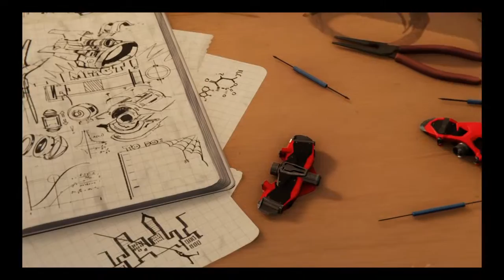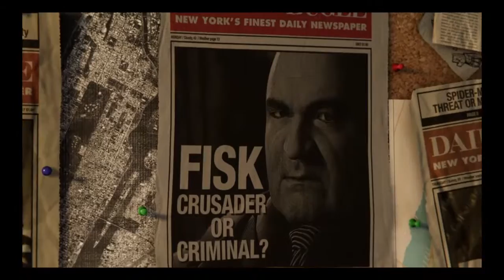SPIDERMAN PART 1